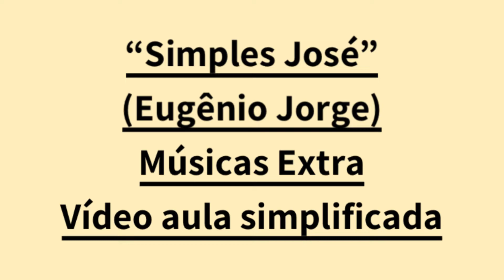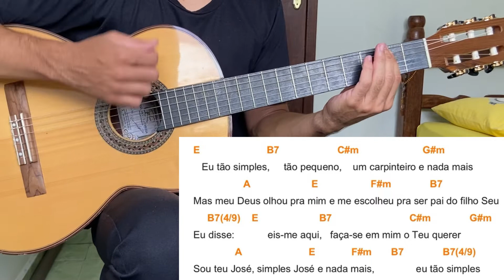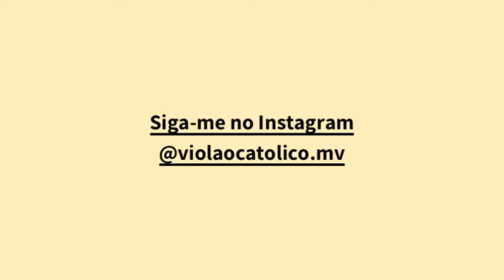SIMPLES JOSÉ (EUGÊNIO JORGE) - VÍDEO AULA SIMPLIFICADA - VIOLÃO [cifra católica]